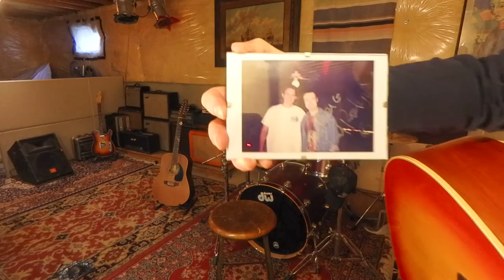Seagull- (Cover) Doug Henthorn Bunker Covid Marathon.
Second song in the Henthorn Bunker Marathon. Seagull, a song from Bad Company's first record. Paul Rodgers is my hero.